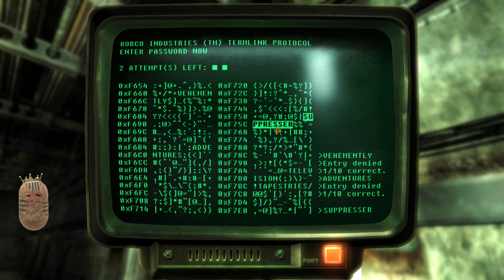Fallout New Vegas Lonesome Road 1440p Part 11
Playing fallout new vegas lonesome road dlc!